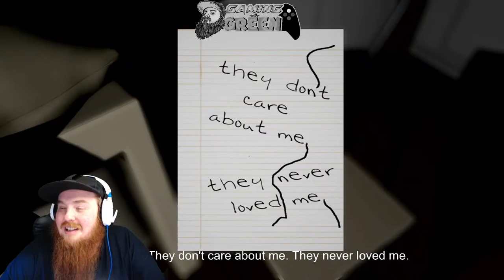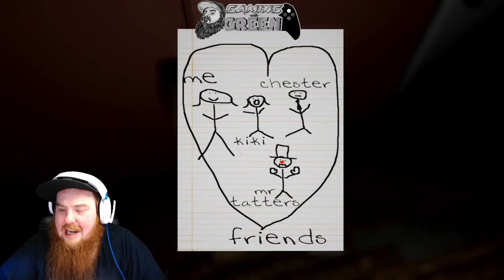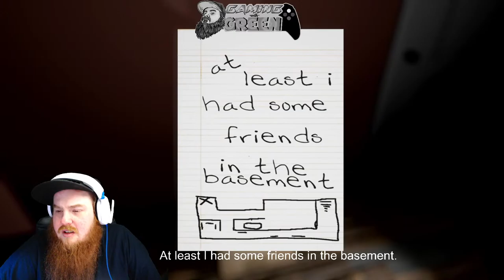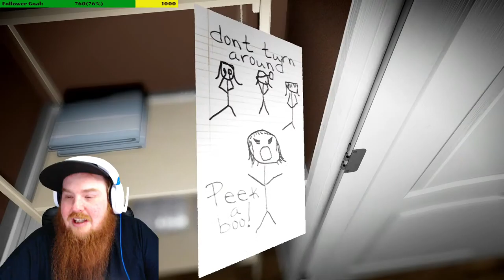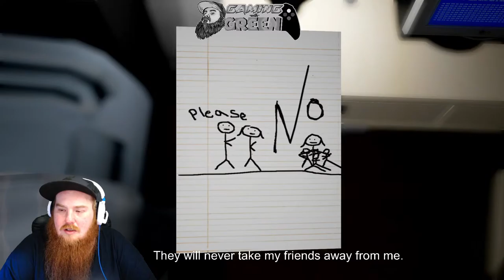Emily wants to play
18+ Stream! 420 Friendly! For mature audiences only!

---Come hang with the Sexiest Beard on Facebook Gaming---

Make sure to like, follow and share the stream it goes a long way and it's totally free!!